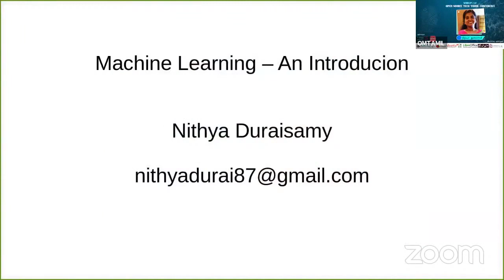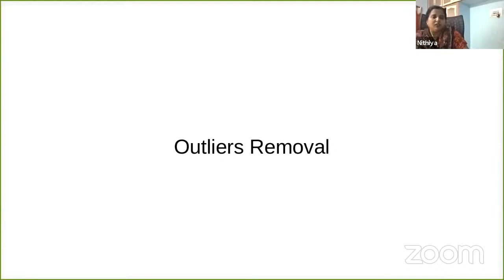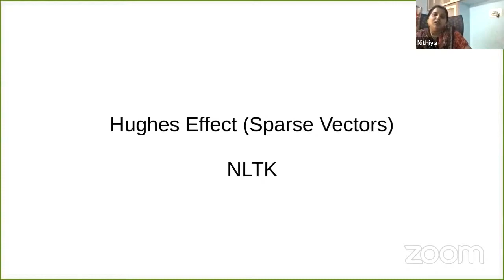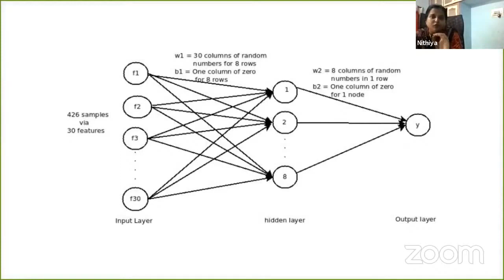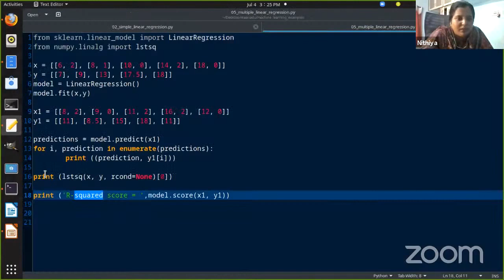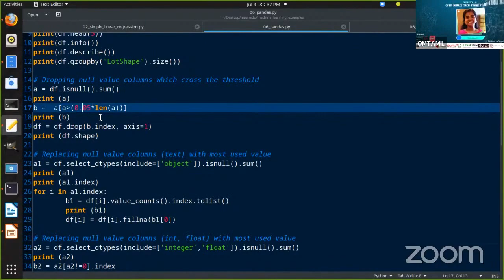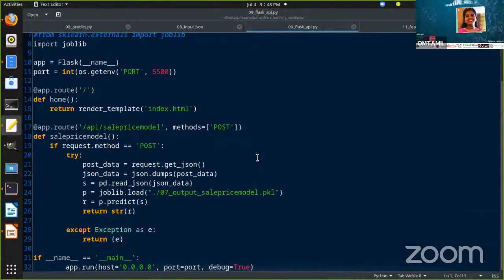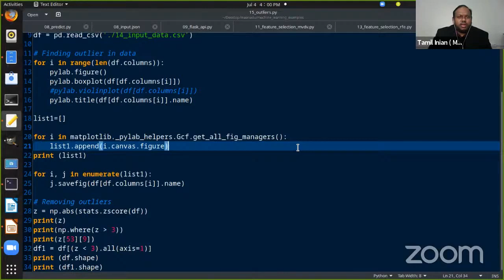கற்கும் கருவிகள் - ஒரு அறிமுகம் - கட்டற்ற தொழில்நுட்பத் தமிழ் மாநாடு நிகழ்வில் ஆற்றிய உரை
இயந்திரக் கற்றல் - கற்கும் கருவிகள்  - ஒரு அறிமுகம் -    கட்டற்ற தொழில்நுட்பத் தமிழ் மாநாடு  நிகழ்வில் ஆற்றிய உரை